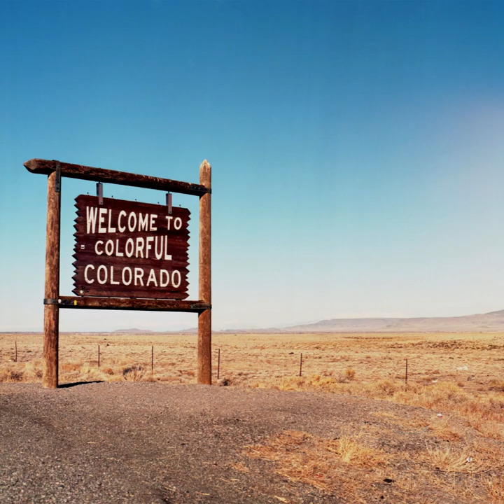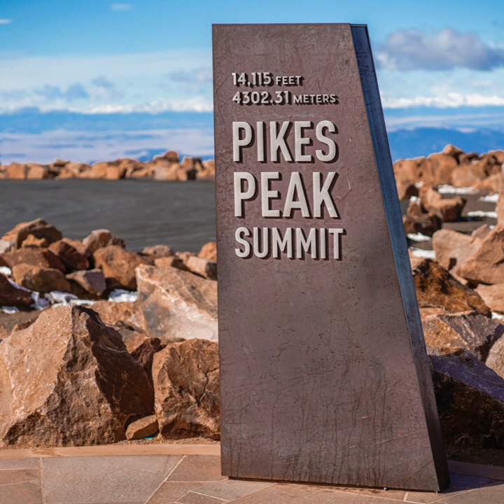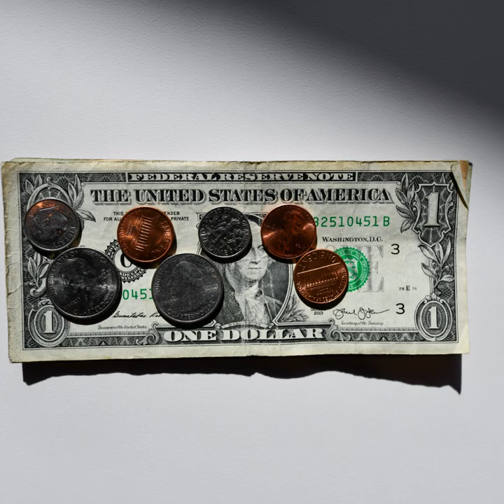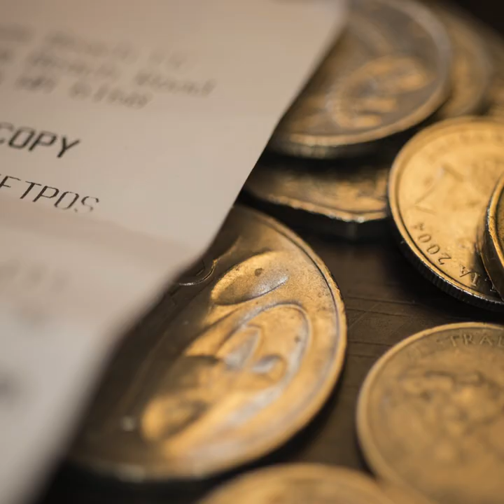5 Best Cities to Retire to in Colorado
This Baby Boomer's top 5 picks for the best cities to retire to in Colorado. I provide you with cost of living, crime rate, hospital and senior center availability, and even median home cost.